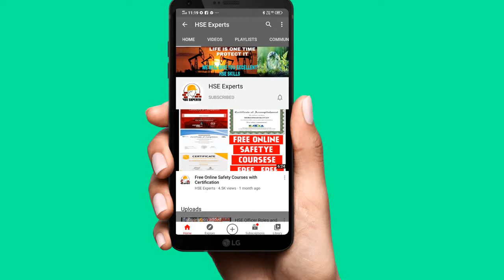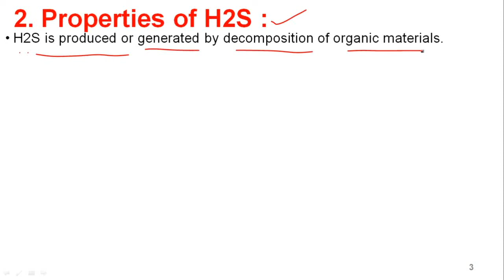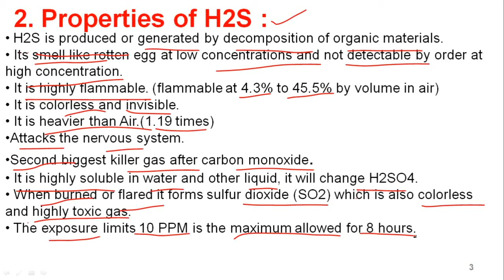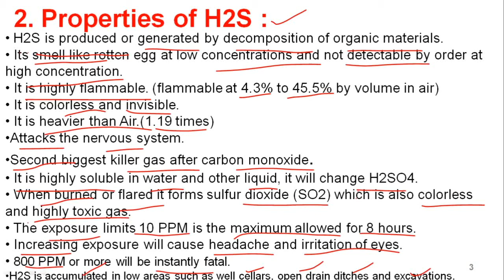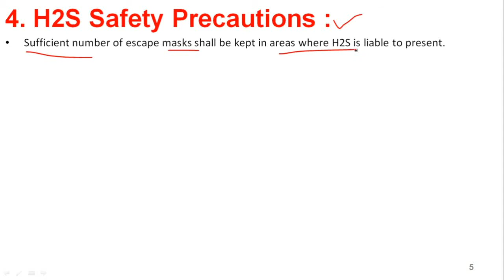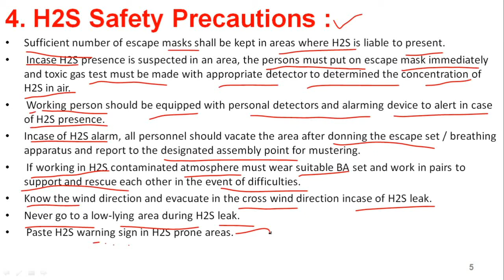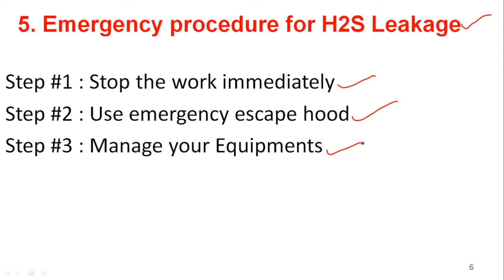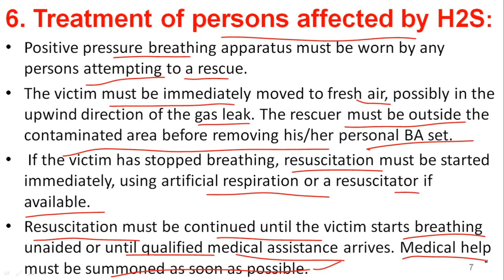Hydrogen Sulphide (H2S) Awareness in Hindi ll H2S Hazards and Precautions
Hydrogen Sulfide Gas (H2S)  Safety Awareness explained in Hindi

1. What is H2S ?
2. Properties of H2S
3. H2S Hazards and Effects
4. H2S Safety Precautions
5. Emergency procedure for H2S Leakage
6. Treatment of persons affected by H2S

Dears this is the HSE related subject learning platform to all HSE professionals and gain HSE knowledge through our HSE Experts YouTube channel.. We hope our videos will helpful to you.

Please find below HSE related videos Links

10. Free Online Fire Inspector course  by ILO